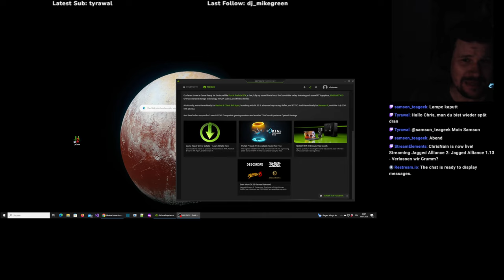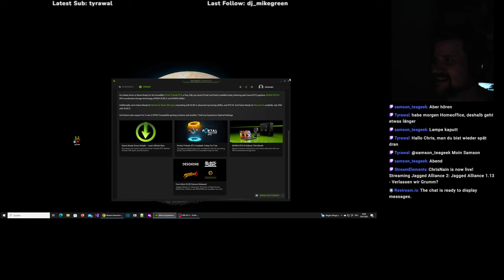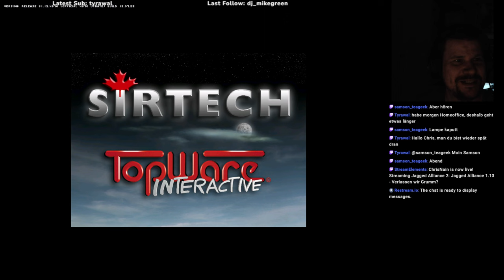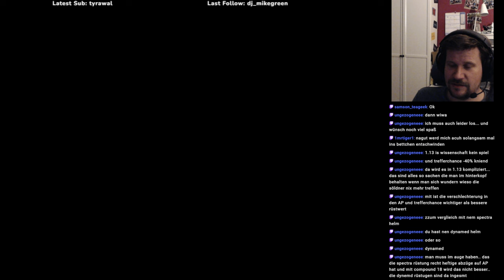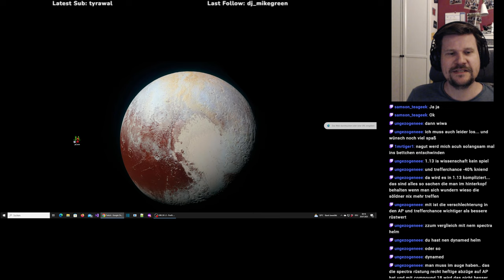Jagged Alliance 1.13 #30 (G07) - Wege freiräumen